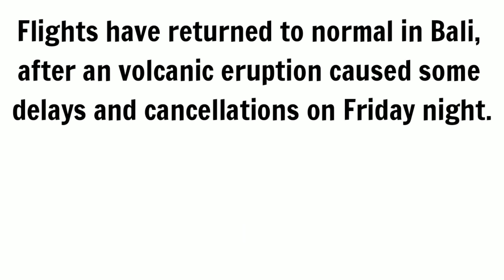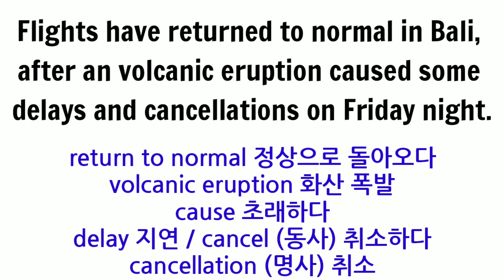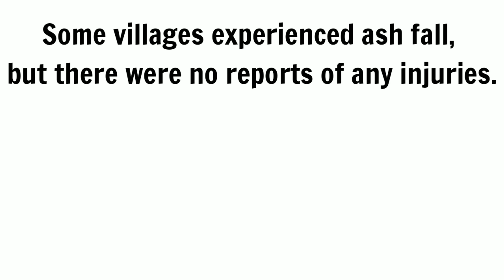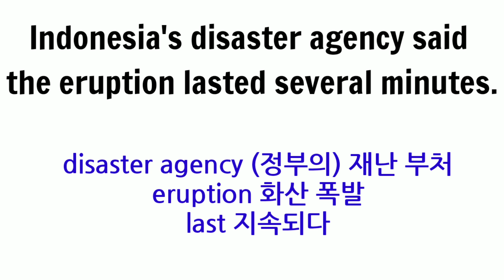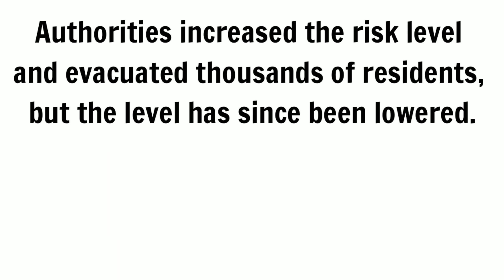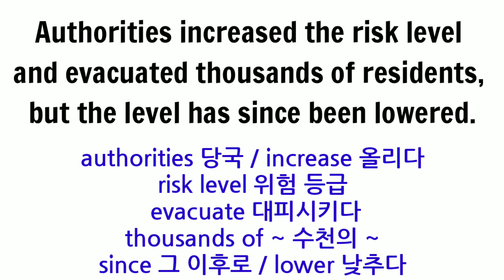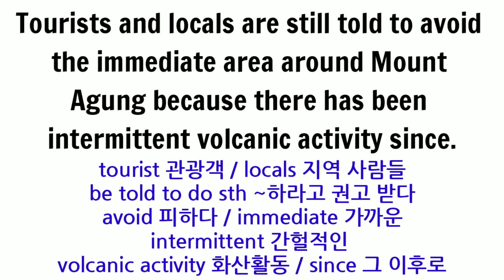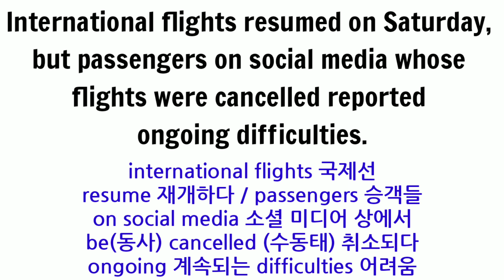영어뉴스 읽어주는 남자: 발리 화산 폭발 뉴스, 최신 영어뉴스 읽기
안녕하세요, 최신 영어뉴스를 읽어주는 남자, 워너드림입니다. 이번 영어뉴스는 얼마전 있었던 발리 화산 폭발 관련 기사입니다.

영문기사와 해설자막이 함께 들어있어 영어초보자분들도 쉽게 영어뉴스를 읽을 수 있습니다. 두려워마시고 도전해보세요!

공부하는 자녀분들이 있으신 분들은 함께 들어보셔도 좋을 것 같습니다.

저와 함께 매일매일 다양한 분야들의 영어뉴스를 읽으면서 자연스럽게 영어를 공부해보세요.

영어공부에서는 반복학습이 정말 중요합니다. 제 지난 강의들도 꾸준히 반복해서 들으신다면 기대 이상의 학습효과를 경험하실거예요.

'구독'과 '좋아요'는 제가 계속 무료강의를 만들 수 있는 큰 힘이 됩니다.

제 15년의 강의경력이 녹아있는 강의들입니다. 영어공부 하시는 분이라면 믿고 들어주셔도 좋습니다. 그리고 주위에 영어공부하시는 분들에게도 많이 추천해주세요.

언제나 알찬 강의를 만들기 위해 노력하겠습니다, 감사합니다.

원문 기사 링크입니다. 참고하세요.